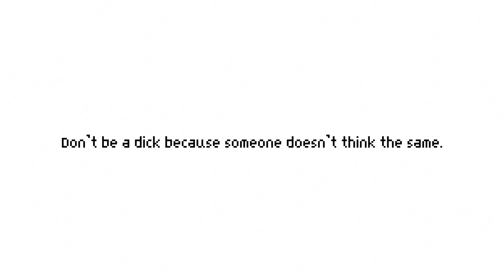OH MY GOD I DONT Flipping CARE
Hash tag fnaf animatic 🤫🧏‍♂️ gay people are cool and so are straight people. 💪💪

Audio is from “therapies”